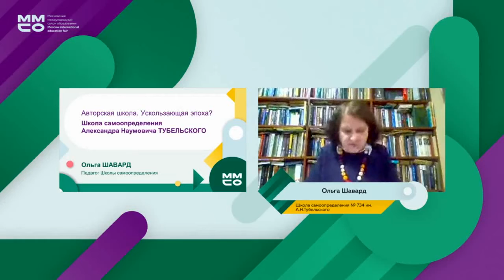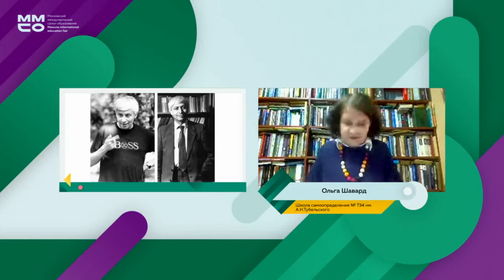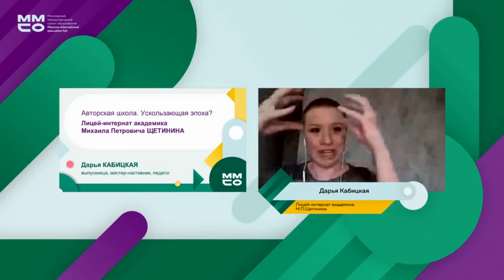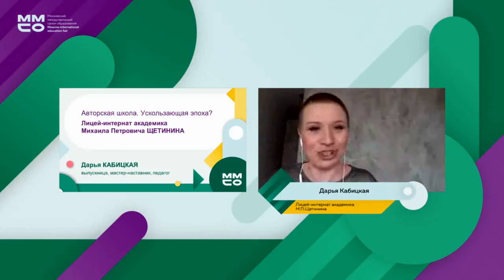Авторская школа. Ускользающая эпоха?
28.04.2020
12:30 – 14:00
«Луначарский»
Панельная дискуссия / круглый стол

Целевая аудитория: Руководитель, Педагог, Преподаватель, Воспитатель, Психолог, Методист, Родители, Чиновник